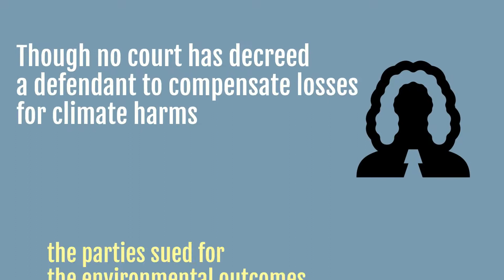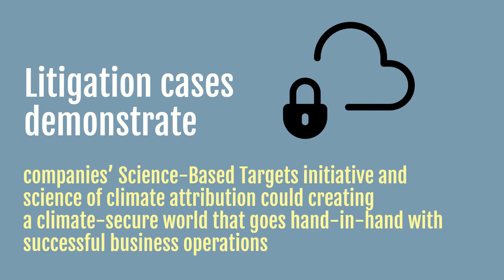Environmental litigation is on the way if "they" do not act for climate change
Businesses may encounter litigation if they breach the environmental regulations. In some places, governments and businesses may also face a lawsuit if they do not act for climate change. The UN Environment Programme estimated that 884 climate change cases had been brought in 24 countries in 2017. While the courts have to progress themselves in the new litigation cases, litigation cases demonstrate companies’ Science-Based Targets initiative and science of climate attribution could creating a climate-secure world that goes hand-in-hand with successful business operations.

ANewR Consulting Limited is specialised in a number of niche areas where professional environmental, sustainability and digital technology services are provided:

* BEAM Plus Consultants
* IEC Independent Environmental Checkers
* Acoustic, Noise & Vibration Consultants
* Noise Consultants to support Noise Permit and Emission Label applications
* Environmental Design Consultants
* QPME Label Consultant: Apply New and Renew Existing
* Multi-Channel Acoustic System Consultants
* GIS Consultants